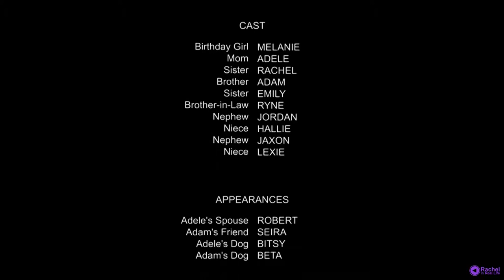Sister's 40th Surprise Birthday Party...Without Her + OUTTAKES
21:04 - OUTTAKES

My sister, Melanie, lives in another state and was not able to be with us for her BIG 4-0!! So, I decided to throw a surprise birthday party anyway, and filmed the day for her to watch and enjoy!